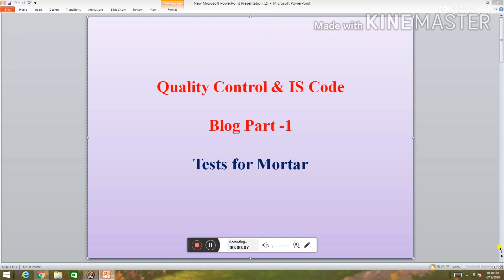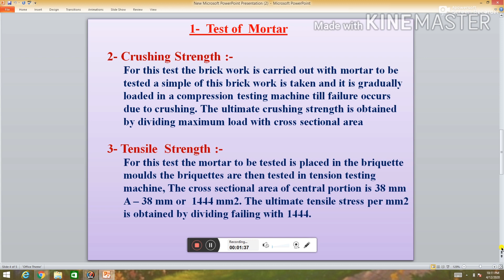Quality Testing & IS Code, Blog Part -1 Tests for Mortar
Quality Testing & IS Code details,

This video on how to do quality testing of mortar,

Which procidure follow for mortar testing,